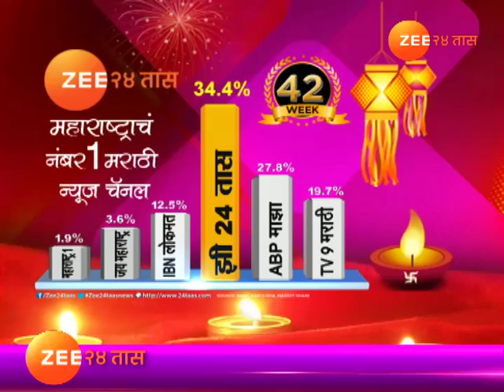नागपूर | पीक पाणी | अप्रामाणीत कापूस बियान्यांविरोधात पोलिसांकडून अज्ञात कंपन्यांविरोधात गुन्ह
Peekpani | Nagpur | Police Station Registered Complaints Against Fake Seeds Making Company